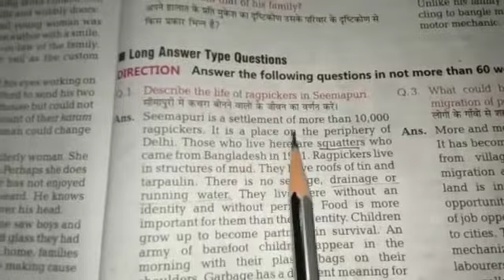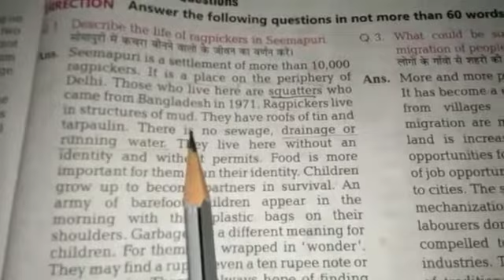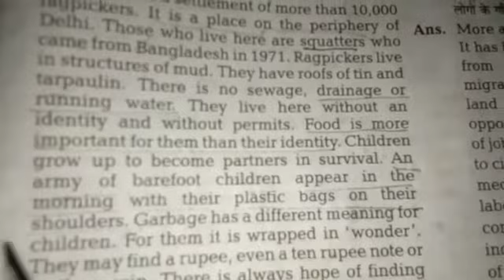Describe the life of ragpickers in seemapuri?long answers.class.12